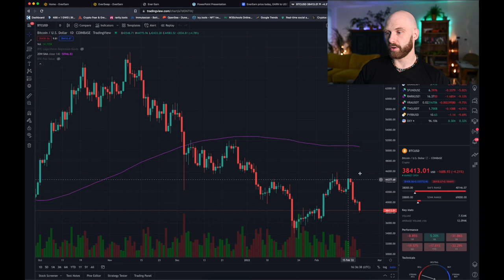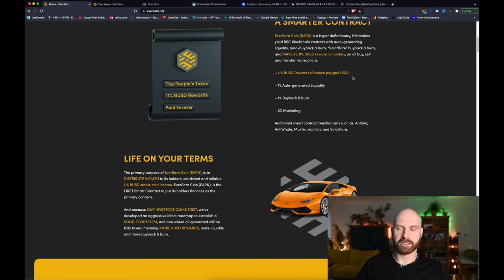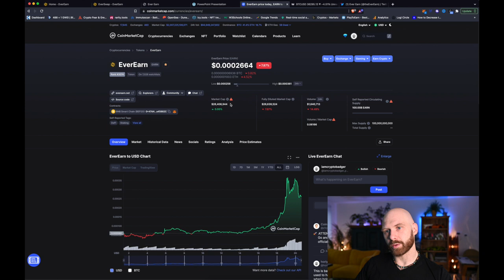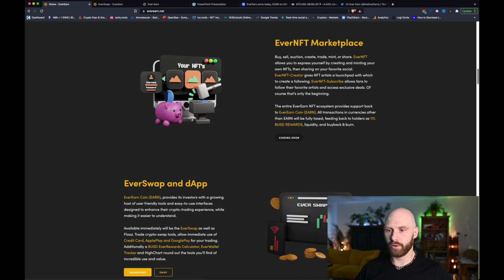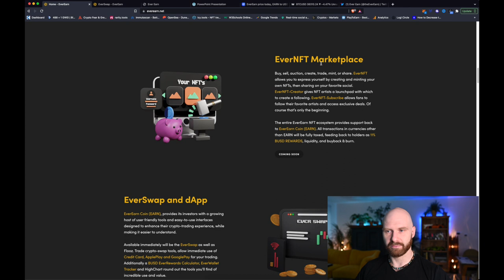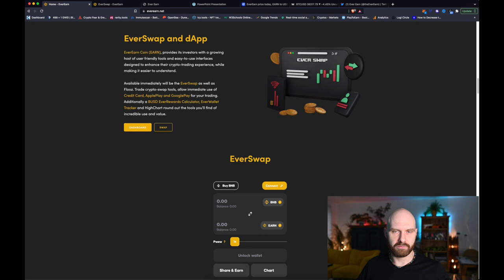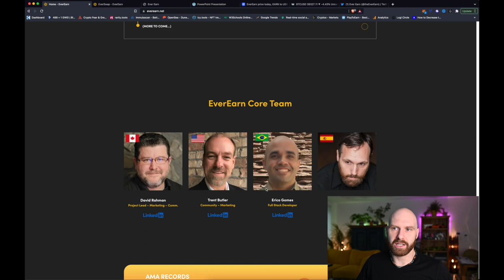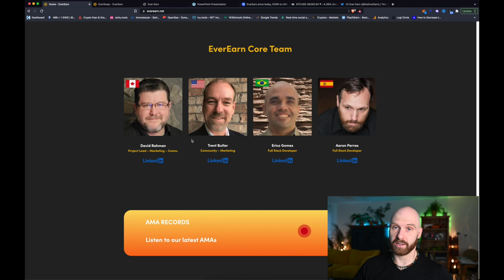EverEarn - Microcap altcoin gem and passive income paid in BUSD!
Crypto Badger is now Crypto Like A Pro

While the majority of the crypto market is going down or at best going sideways, EverEarn (EARN) more than doubled in price over the last couple of days.
This reflections token gives its holders 11% in rewards paid in BUSD stable coin. It has a doxxed, solid core team, an extremely aggressive roadmap, and a very low market cap - all key ingredients of a successful altcoin.